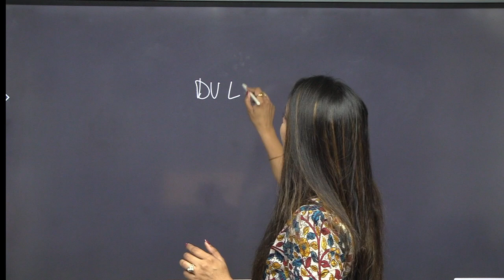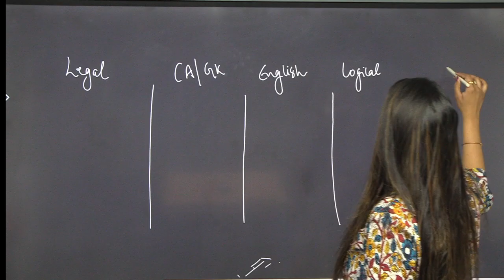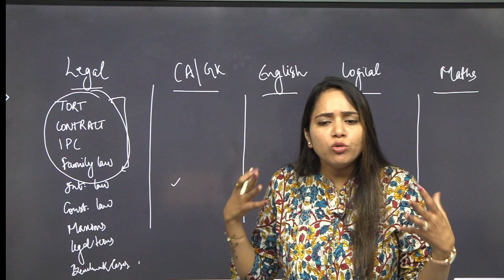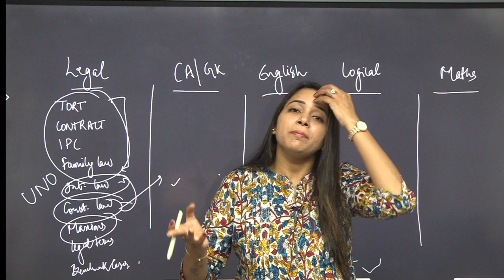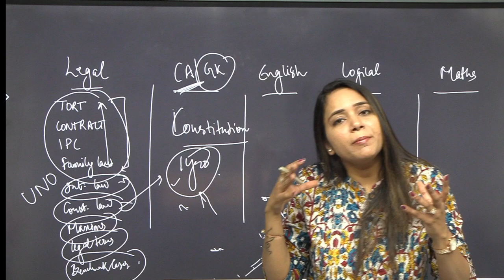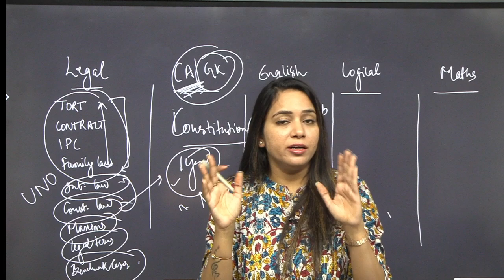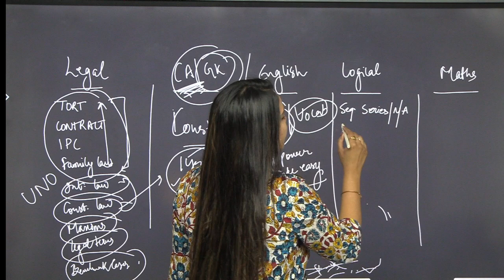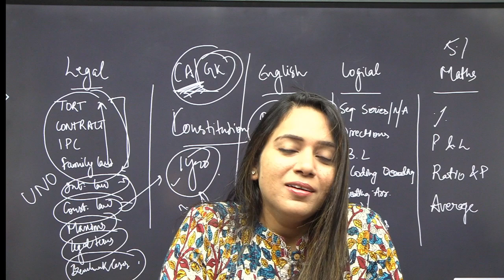Study Plan for DU LL.B 2022 | What & How to Study | Mehak Aggarwal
Description of what all to study for LL.B entrance preparation.